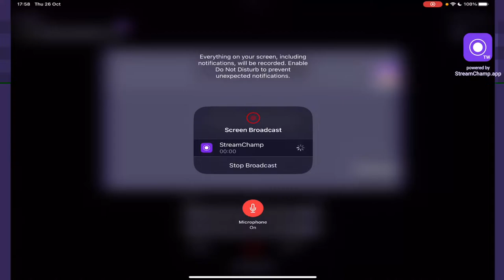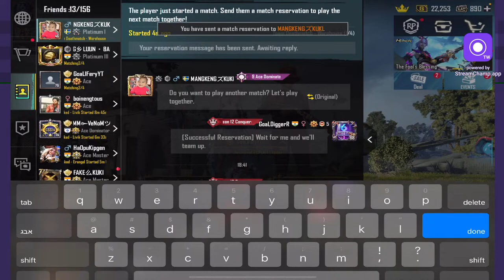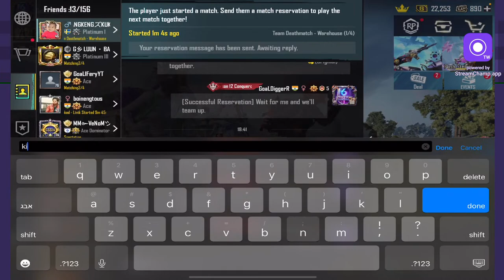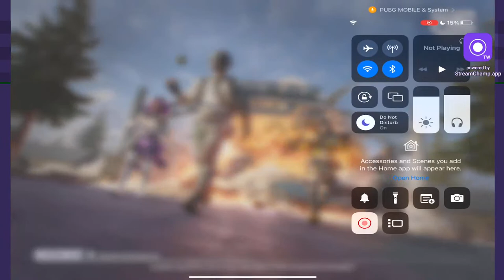🔴 LETS LAST LIVE WITH ZUBEL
IG ID 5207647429. Edam Nah leu channel hi hung nom cheh2 ding ahi tai kaki pah e